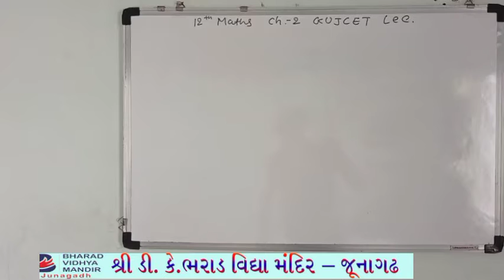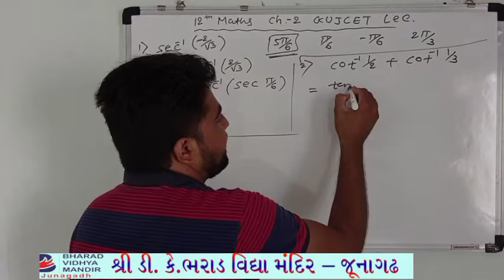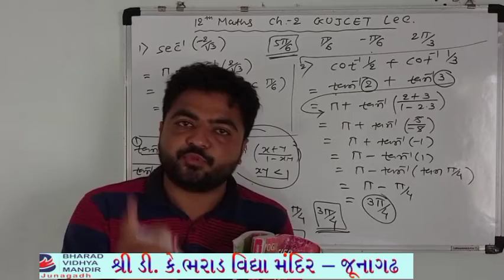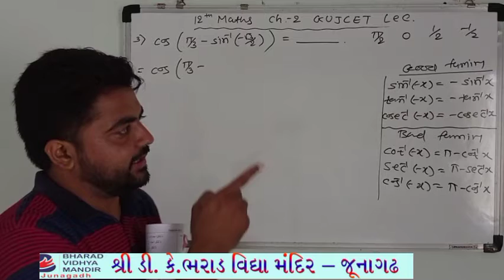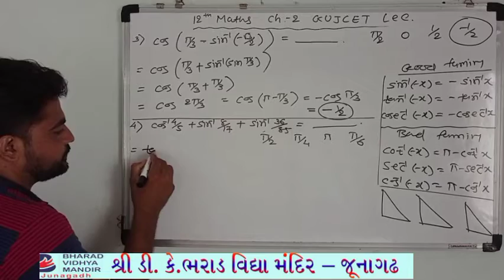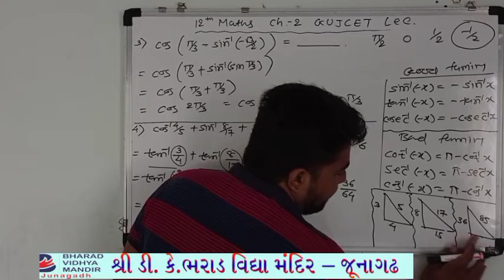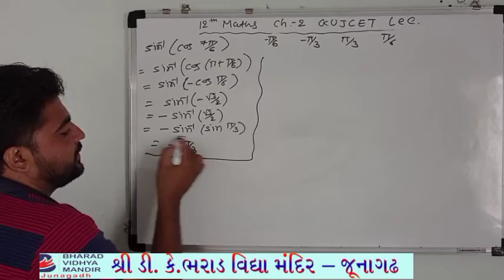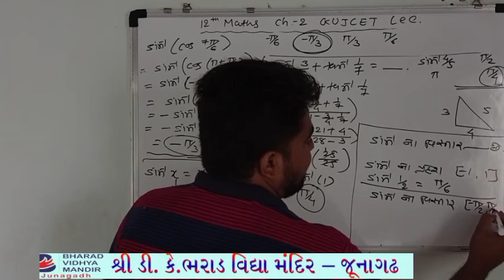ધોરણ 12 ગુજકેટ : ગણિત lec.2 : ભરાડ વિદ્યામંદિર-જૂનાગઢ